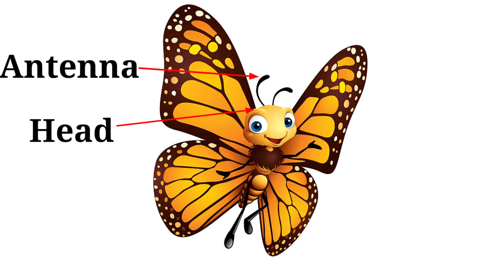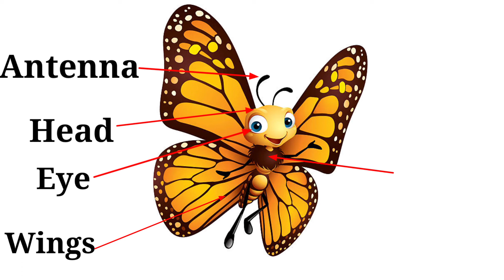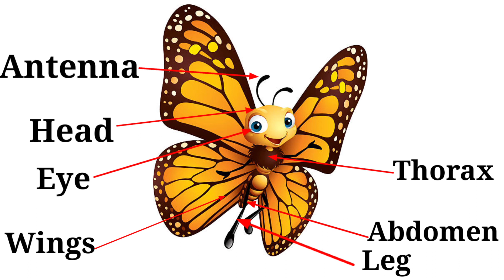Parts Of Butterfly For Kids In English।।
Hello My Little Brothers And Sisters

Welcome To English Hindi Kids Channel

Like aaj mene is video pe parts of butterfly ke bare main bataya hai
Antenna। Head। Wings। Thorax।  Eye। Abdomen। Leg।  Proboscis। Yahi sari name bataya hai।

What are the parts of butterfly?
What are the four parts of a butterfly?
What is a butterfly ?
What are 5 characteristics of butterflys?

Thankyou for YouTube family 🤩

My Self Anupama Thakur ❤️

From Deobhog 💫 CG